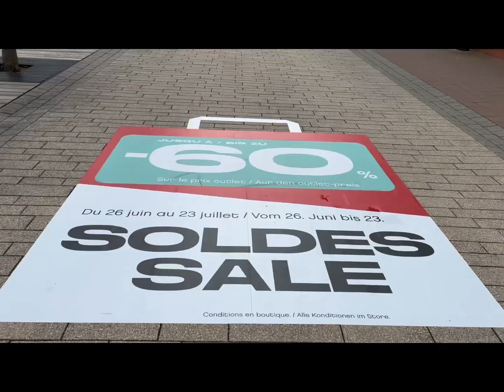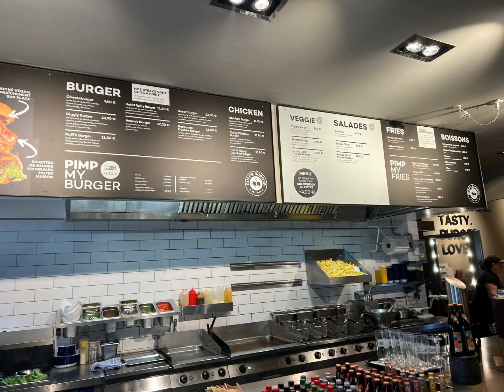The style outlet Center Roppenheim France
The style outlet Center Roppenheim Frankreich
internationale Marken sowie Cafés und Restaurants erwarten die Besucher. Das elsässische Outletcenter bietet eine einzigartige Kombination aus Mode und Accessoires. Boutiquen mit Mode für Damen, Herren und Kinder, Sportbekleidung, Schuhen, Lederwaren, Wohnaccessoires, Schmuck und Uhren erfüllen alle Wünsche.